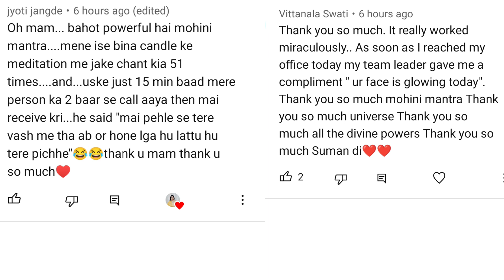Mohini Mantra ne Kiya chamatkar 💫💫💫💫💖💖